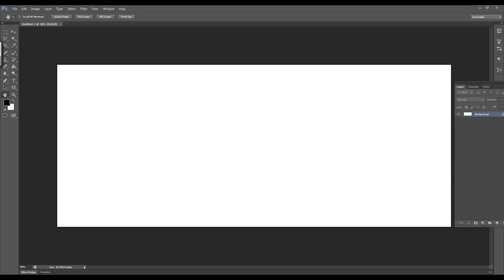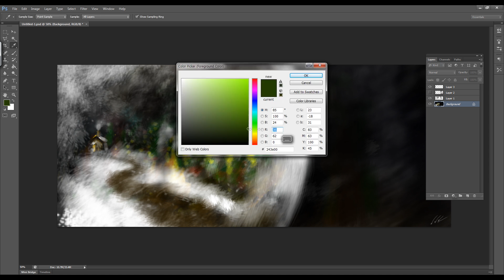Christmas Drawing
크리스마스 낙서